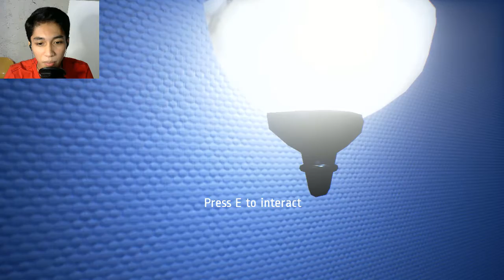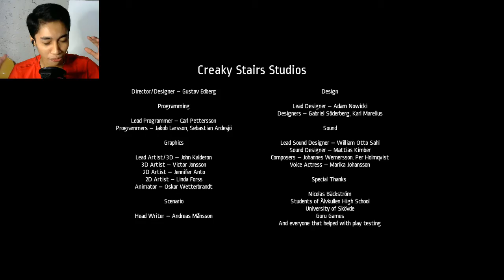MAPAPASIGAW KA SA KABA! 😱 (Notes of Obsession/DEMO)(Tagalog.)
Explore the inner workings of madness in Notes of Obsession, a horror game set in a modern, Swedish house. With music box in hand, will you be able to survive the night?

Thank you sa panood mga bradder! 🖤